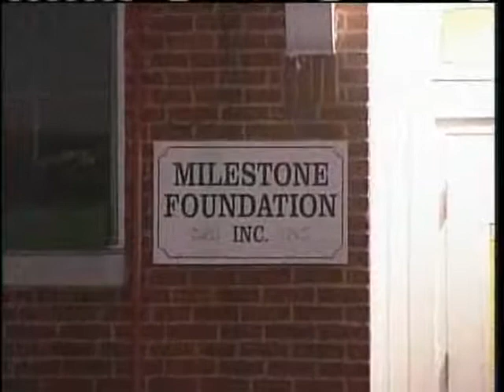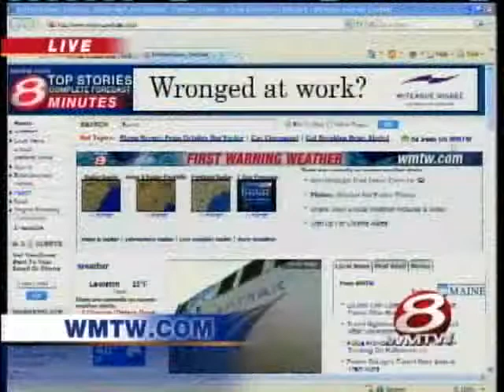News 8 NOW Webcast